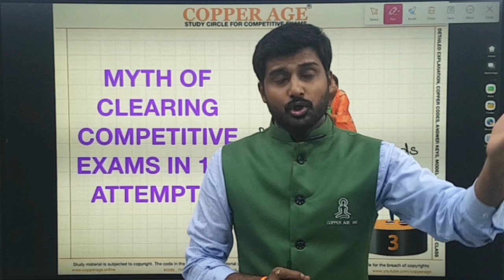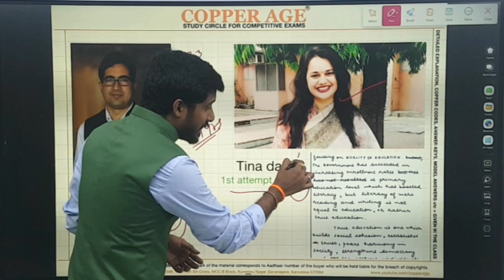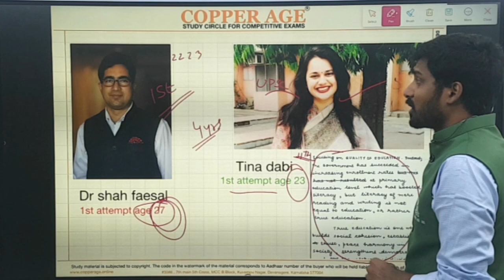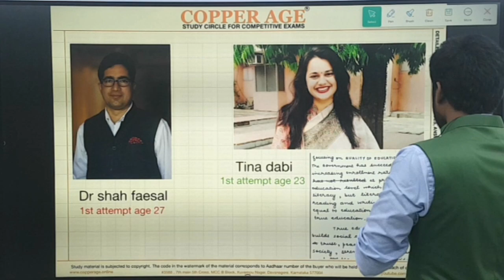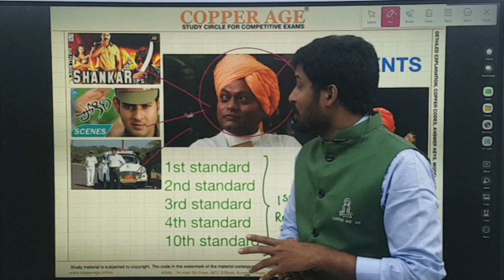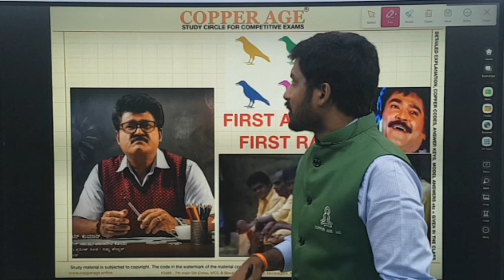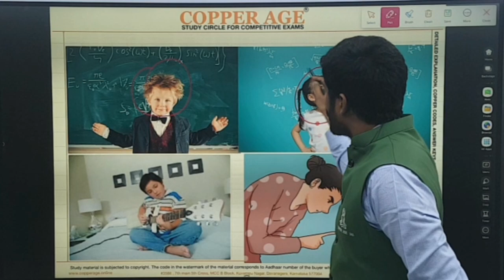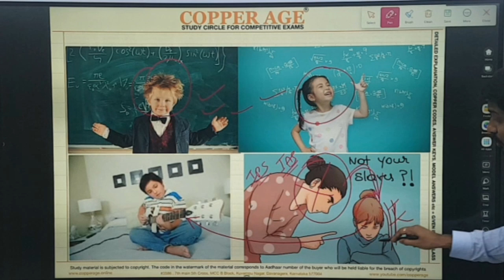MYTH OF CLEARING COMPETITIVE EXAMS IN 1st ATTEMPT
- Copper Sharath

ias coaching classes in kannada
kannada ias officer speech
kannada ias toppers
karnataka upsc topper 2020 interview
karnataka upsc topper 2021 interview
karnataka upsc topper 2022 interview
prelims strategy by toppers
prelims question paper with answers kannada